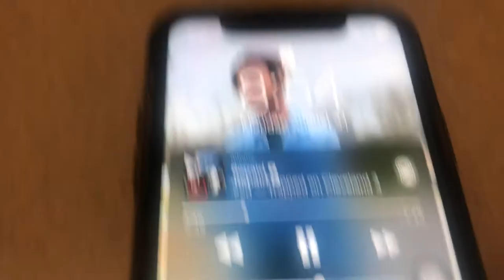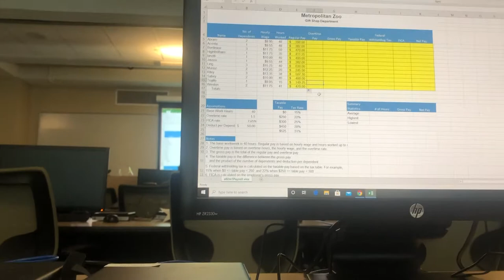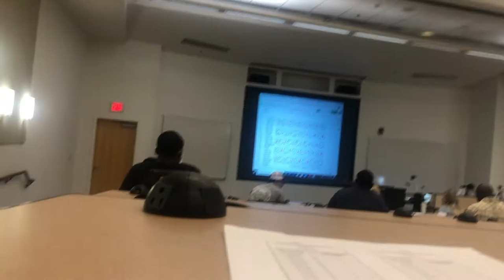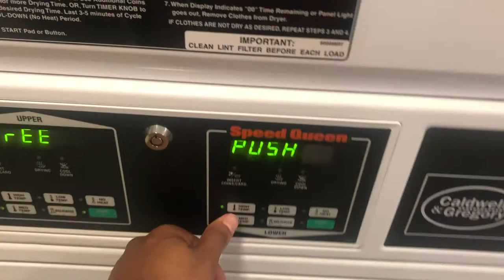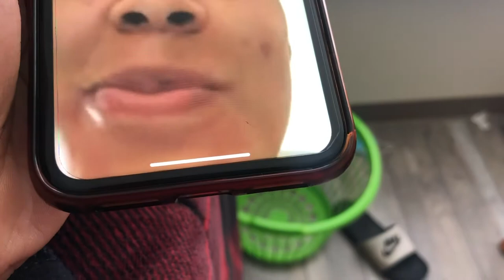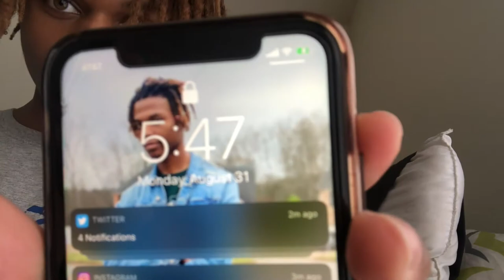A Day In The Life Of A College Student| Columbus State University